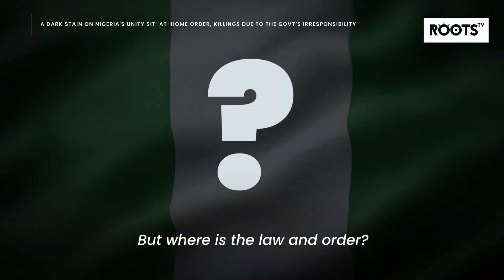A Dark Stain on Nigeria's Unity: Sit-At-Home Order, killings due to the Govt’s irresponsibility?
The past two weeks have witnessed a wave of controversy, anguish, and heightened tension across the southeastern region of Nigeria following the Sit-At-Home order issued by a faction of the Indigenous People of Biafra (IPOB).